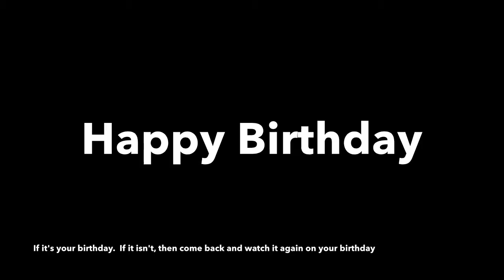Rodrigo Lim | Birthday Choreography | Katy Perry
YAH BIRTHDAY!

I would call this a concept video but there is no concept lol.  I was just really feeling this song. Barkada was having a beach day and I took the opportunity to just film a dance video there.  Nothing serious lol. This was all for fun.  Please excuse the out of focus clip at the end (I filmed that one LOL).  Soooo yeah this is my choreography and dance to Birthday by Katy Perry lol.  So I hope you have as much fun watching this as we did making this video and dancing it.  So grateful for my amazing friends, Bryan and Sam, who are down to embarrass themselves with me at the beach LOL.  Thanks to the dancers in the video and to Paige for filming! Enjoy.

Note: Choreo starts at 1:09.  Also, It is really hard dancing in the sand.  And people will stare at you when you do this lol.

Dancers:
Bryan Naguit
Samantha Belen

Filmed by: Paige Gutierrez

Choreography by: Rodrigo Lim

Random quotations from the day:
"Who wears shoes at the beach?" (In my defense, I was planning to film on the pavement, but it was too busy so we moved)

-"This is cool because it's like in a desert setting."
-"We're at the beach."

"BRRRRR-AH BRRRRRR-AH!"